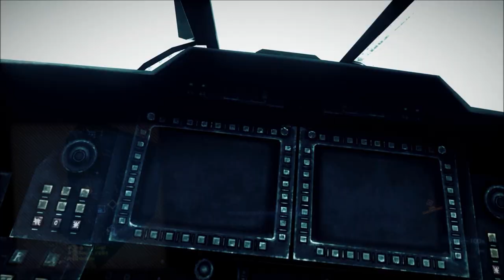BF3 Nationscup: Germany vs. South Africa | Caspian Border | Clanbase 8on8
Become a fan of Team Germany!

Clanbase BF3 Nationscup XVI:

Germany (447) vs. South Africa (0)